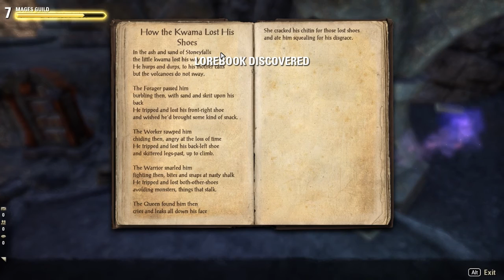EsoPvE || Sheogorath: Long Lost Lore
A Valaste from the Mages Guild has sent for the collection of four ancient tomes from a local ruin. One of those tomes, Summoning Rituals of the Arch-Mage, appears blank. When taken, a vision tells -- "fire will show her the words".

On return of the tomes to Valaste, she explains of mages from the First Era using special ink that would only be revealed by arcane fire. We place the book in an arcane brazier with such a flame burning. The fire reveals complex spells, including one that allows the summoning of the Arch-Mage Shalidor.

A ritual is then performed, summoning the Arch-Mage. He shares of his final task which was never completed, which, we will take part in performing.

Player Character: Lemak Dhuwit'aji